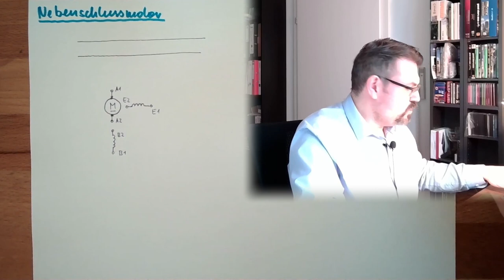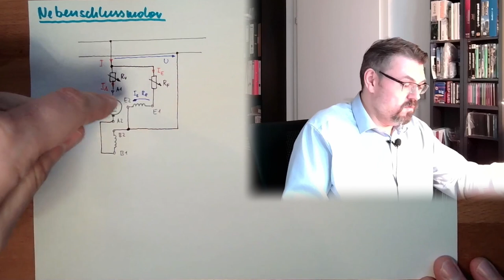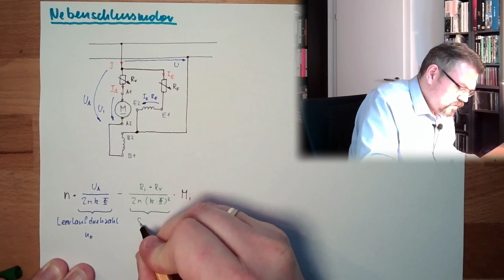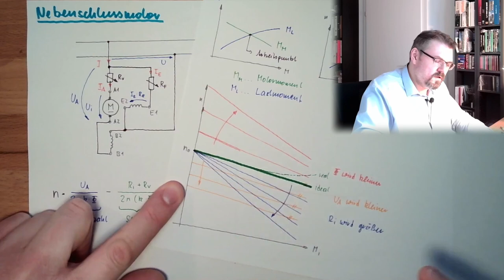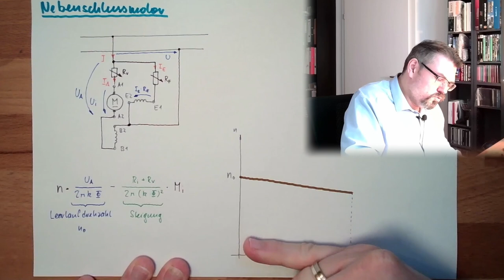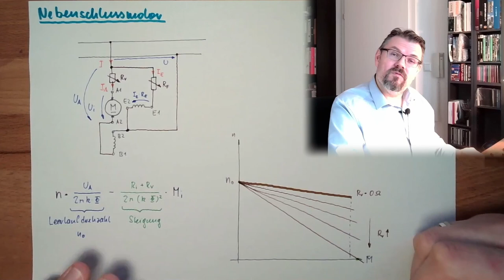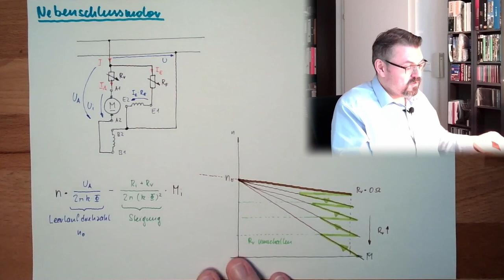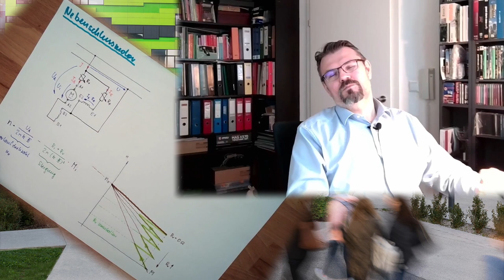GSM 10: Nebenschlussmotor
Ein Motor im Nebenschluss. Welche Eigenschaften hat diese Maschine?